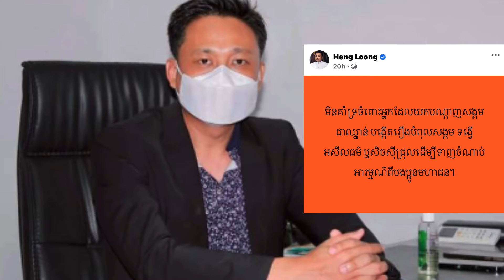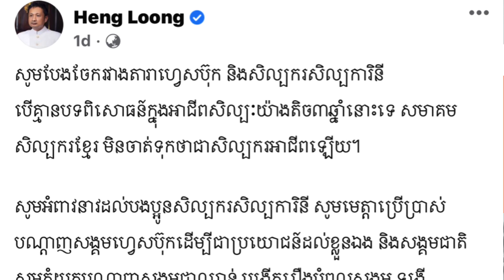លោក ហេង ឡុង ដាក់ចំៗរឿងតារាបំពុលសង្គម